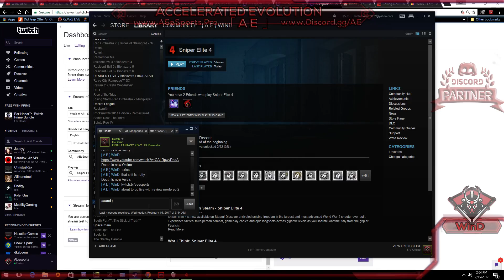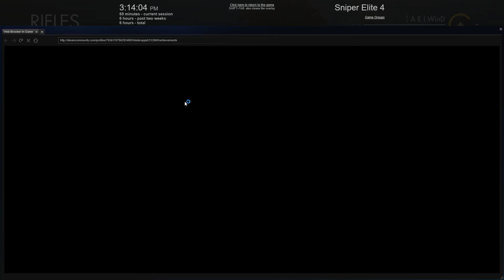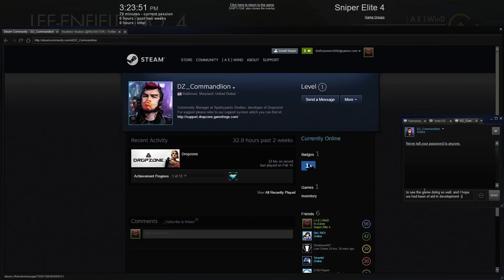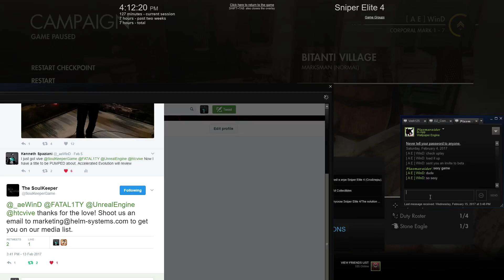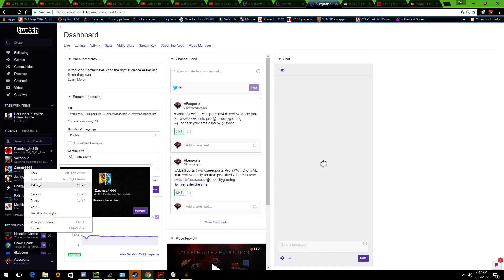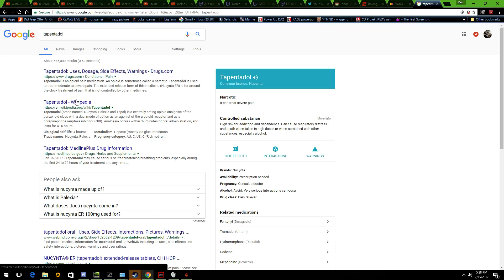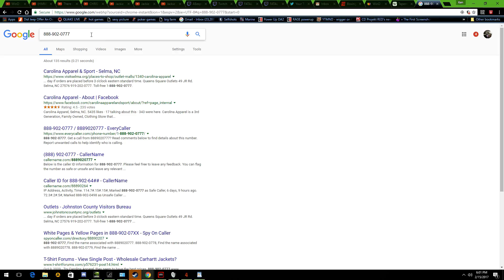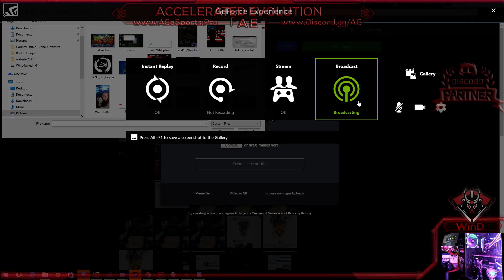WinD of AE - Sniper Elite 4 Review Mode part 2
WinD of AE - Sniper Elite 4 Review Mode part 2 - Stream to the AE community by entering AEeSports under "community" in your twitch stream dashboard - check out our stream team Mobility Gaming